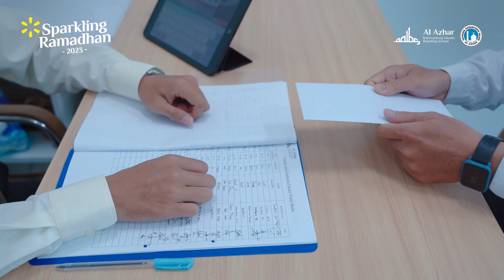AL AZHAR IIBS - PENYALURAN ZAKAT FITRAH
Alhamdulilah, telah terkumpul dan akan tersalurkan Zakat Fitrah sebesar Rp 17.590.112

Semoga amal zakat fitrah yang telah diberikan ini dapat membersihkan kita dari segala dosa dan kekhilafan. Serta menjadi berkah bagi siapa yang mendapatkannya. Aamiin Yaa Robbal Alamin.

Informasi lebih lanjut pendaftaran murid baru, hubungi call center:
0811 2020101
atau

Follow terus Instagram dan Facebook @aaiibs
Untuk mendapatkan informasi lebih lengkap mengenai
Al Azhar International Islamic Boarding School

Jangan lupa juga untuk follow akun instagram official SMP dan SMA:
@smaialazhariibs dan @smpialazhariibs